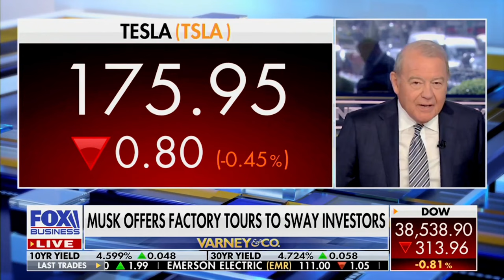David L. Bahnsen on Fox Business' VARNEY & Co. - Cohosting the Entire Hour